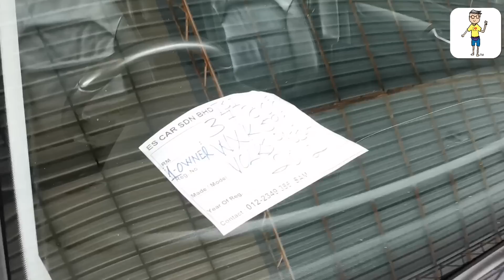Survey harga Kereta Terpakai idaman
BMW e60
VW passat B7
VW Golf Mk6
Volvo S60
Mercedes E200
Audi Q5